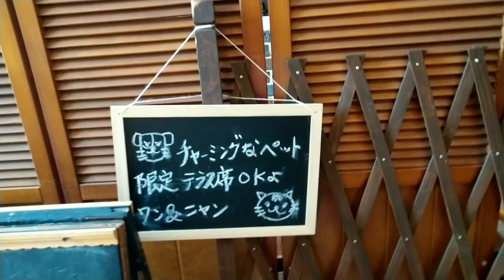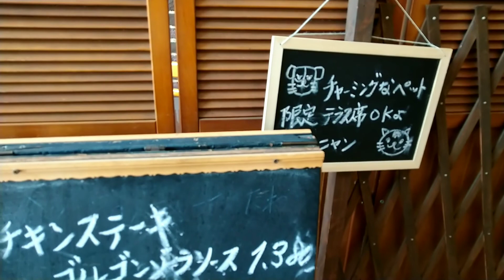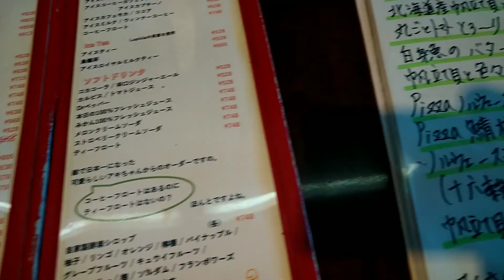【シーズー×ダックスのミックス犬 小太郎】犬連れOKのレストランのテラス席でまったりタイム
こんばんは！

今日は、シーズー×ダックスのミックス犬、小太郎の登場です🐶

この間、犬連れOKのカジュアルフレンチ&イタリアンレストランカフェを見つけて行ってきました☕

小太郎も、人通りが多い場所で、人間観察を楽しんでいました😆

シーズーを飼って困ったこと

また、私は旅行、飛行機が好きなので、時々旅行系の動画を、アップします。